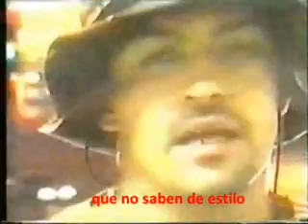KEN SWIFT "You got to have style" tienes que tener estilo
"You got to have style"
tienes que tener estilo
Ken Swift 1997 - intro y algunas partes del VHS